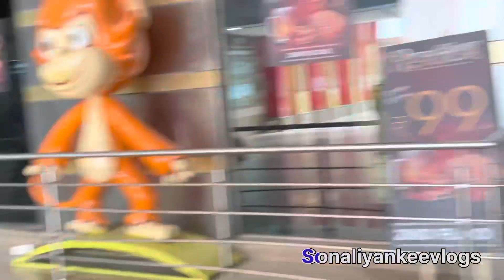Masti Time || Sky jumper trampoline park gurugram || Family Time